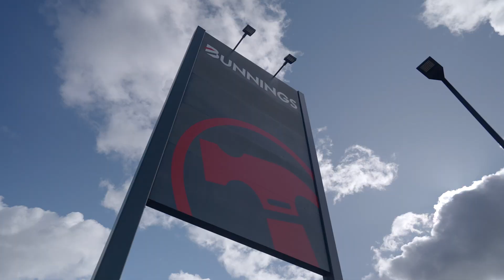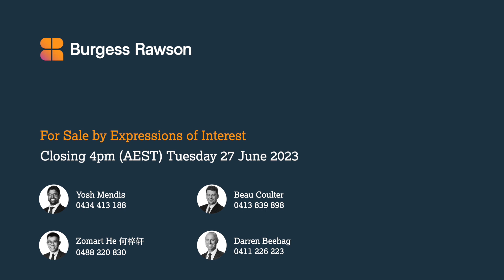Prized Freestanding Bunnings Investment, Significant Depreciation Benefits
Burgess Rawson is pleased to offer to the market Bunnings, Young NSW for sale via Expressions of Interest.

The property has the following features:

+ 10-year net lease to 2030 and options through to 2078.
+ Secured by Bunnings Group Limited, one of Australia’s most sought after tenant covenants wholly owned by Wesfarmers Ltd (ASX: WES) with a market cap of $56 Billion and recorded $17.8b in revenue for FY22.***
+ Recently constructed in 2020, the only Bunnings located within 70kms
+ Strategically positioned on an 11,530sqm freehold site, with 88 at-grade car spaces
+ The property benefits from 211 metres of frontage to Boorowa Street, the main arterial road for Young’s core retail and commercial precinct
+ Situated neighbouring a brand-new large format retail centre, occupied by national tenants Forty Winks and Pets Domain as well as being in close proximity to Woolworths, Big W and Harvey Norman amongst others.
+ Attractive depreciation benefits with 82% of the year 1 rent potentially tax deductible
+ Set-and-forget net lease terms with tenant responsible for rates, insurances and land tax.
+ Favourable annual rent reviews.
+ Net Income: $577,691 pa* + GST

Bunnings, Young NSW is for sale by Expression of Interest closing 4:00pm (AEST) 27 June 2023.

Please contact the exclusively appointed Burgess Rawson team for more information.

Burgess Rawson Agents:
Yosh Mendis - 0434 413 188
Beau Coulter - 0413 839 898
Zomart He - 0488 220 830
Darren Beehag - 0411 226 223

*Approx
*** Wesfarmers Annual Report FY22
JM Advisory Depreciation Estimate